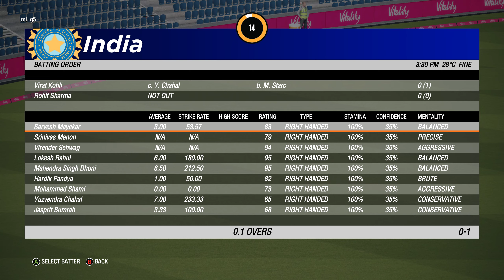Best nail biting Multiplayer match ever !!! Super Over! | Must Watch till the END ! Cricket 19